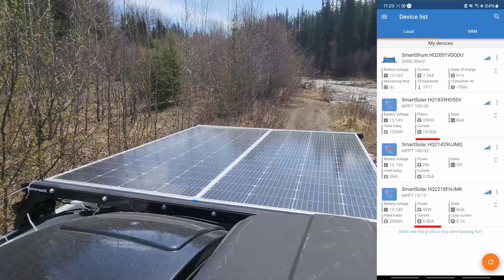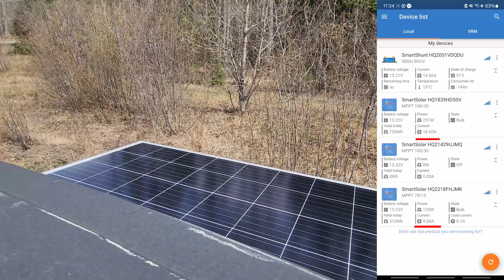Does Cleaning your Solar Panels Significantly Increase Power Input?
I bring you along my little experiment to see how much power I'll gain or little power I gain from cleaning the panels on a bright sunny day with consistant sun. Taking into consideration drying time and giving the panels time to warm/cool to get the exact measurements. At the end of the day when it gets to the point where you're loosing 20% power from dust coverage. Its time to clean the panels!

This is my journey through vanlife, welcome to it! My name is Stephen, you can call me Steve or Spiike, I started Vanlife at the end of 2022 after my first trip to the freedom convoy in Canada. those 3 weeks on the road led me to moving into my car for 5 months and then I found a van and built it out to live in almost full time. Now I create content and share with the world my adventures!

BTC address 1KB52KkiR5BfRHZLZVbztdjMdbyEttTjbM